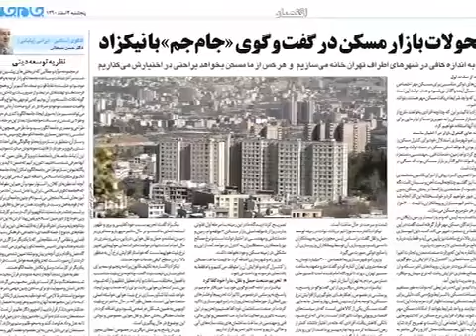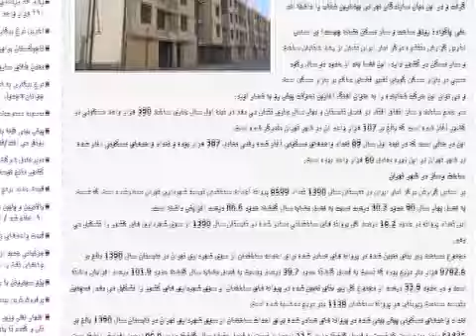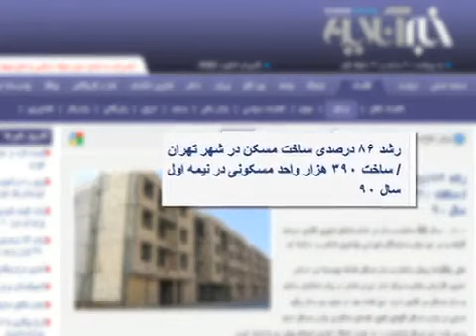گرانی مسکن ...از برکات دیگر جمهوری اسلامی